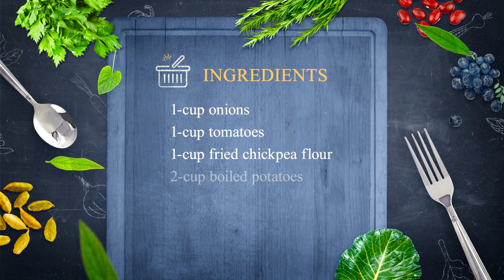Chickpea Salad Recipe | Chana Chaat Recipe | Mouth Watering Chana Chaat Masala | Spicy Chaat Recipe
The crispy spice Chickpea salad is super easy to prepare at home. For making of Chana Chaat, you’re
going to need some ingredients to prepare Aloo Chana Chaat at home. Let’s get started:
INGREDIENTS: - - - - - - - - - - - -
Onion
Potatoes
Fried Chickpea Flour
Boiled Chickpeas
Tomatoes
Green Chilies
Curry Masala
Salt
Yogurt
Lemon Juice
Mint Leaves
Crispy Cracker
STEP 1: Add Onions, potatoes, fried chickpea flour, boiled chickpeas, tomatoes, green chilies, curry
masala, salt, yogurt and lemon juice.
STEP 2: Mix them well enough
STEP 3: Now add Mint Leaves and mix them again
STEP FINAL:  Garnish Crispy Crackers over the Salad you’ve just prepared.
Now serve the Crispy Spicy and sweet Chana Chaat / Chickpea Salad. Enjoy happy meal at home.
Video Name & Description:
Tik Tok Section
High Protein Salad Recipe | Chana Chaat | Dahi Phuliyan Recipe | Aloo Chana Chaat Recipe | Famous
Chana Chaat Recipe For 2024 | New & Tasty Chana Chaat | Street Food Style Best Chana Chat Recipe |
Aloo Chana Chaat Recipe
INGREDIENTS: - - - - - - - - - - - -
Onion
Potatoes
Fried Chickpea Flour
Boiled Chickpeas
Tomatoes
Green Chilies
Curry Masala
Salt
Yogurt
Lemon Juice
Mint Leaves
Crispy Cracker